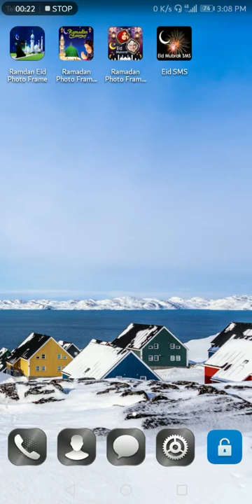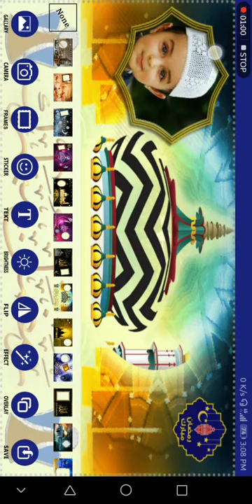Ramzan Kareem Best Photo Farme 2019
now
this

The word Ramadan comes from the Arabic root ramiḍa or ar-ramaḍ, which means scorching heat or dryness.[11] Fasting is fard (obligatory) for adult Muslims, except those who are suffering from an illness, travelling, are elderly, pregnant, breastfeeding, diabetic, chronically ill or menstruating.[12] Fasting the month of Ramadan was made obligatory (fard) during the month of Sha'ban, in the second year after the Muslims migrated from Mecca to Medina. Fatwas have been issued declaring that Muslims who live in regions with a natural phenomenon such as the midnight sun or polar night should follow the timetable of Mecca,[13] but the more commonly accepted opinion is that Muslims in those areas should follow the timetable of the closest country to them in which night can be distinguished from day.[14][15][16]

While fasting from dawn until sunset, Muslims refrain from consuming food, drinking liquids, smoking, and engaging in sexual relations. Muslims are also instructed to refrain from sinful behavior that may negate the reward of fasting, such as false speech (insulting, backbiting, cursing, lying, etc.) and fighting except in self-defense.[17][18] During the holy month of Ramadan, believers strive to purify the body and the soul and increase their taqwa (good deeds and God-consciousness). This purification of the body and soul harmonizes the inner and outer spheres of an individual. Pre-fast meals before dawn are referred to as Suhoor, while the post-fast breaking feasts after sunset are called Iftar.[19][20] Spiritual rewards (thawab) for fasting are also believed to be multiplied within the month of Ramadan.[21] Fasting for Muslims during Ramadan typically includes the increased offering of salat (prayers), recitation of the Quran[22][23] and an increase of doing good deeds and charity.

ike My Facebook Page and Follow